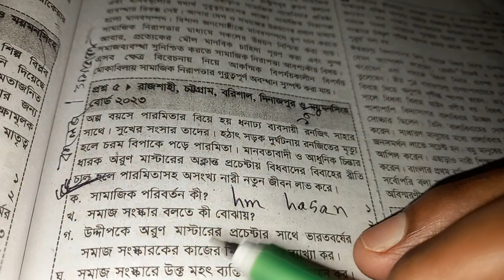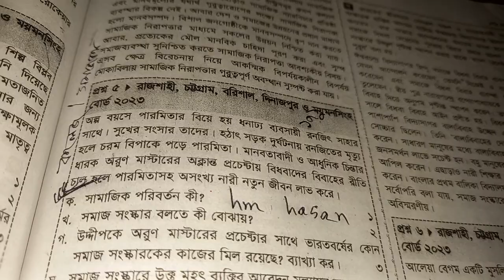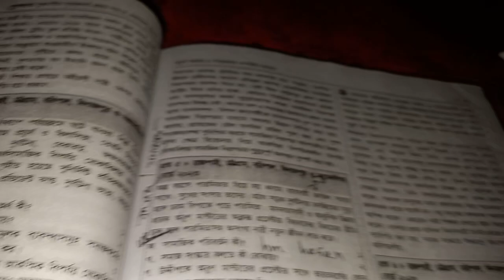youtube video #-7glSjqzgEw